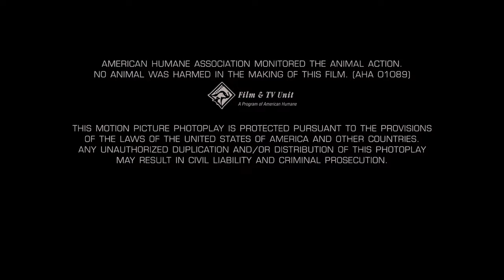Apatow Productions/Mosaic Media Group/Columbia Pictures/Sony Pictures Television (2006)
Source: The end of Talladega Nights: The Ballad of Ricky Bobby capped from Peacock.